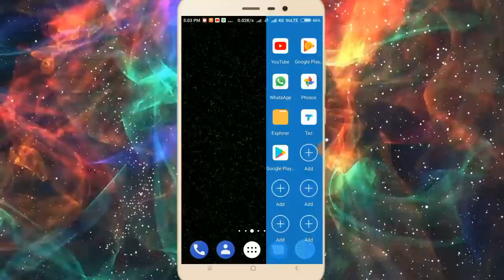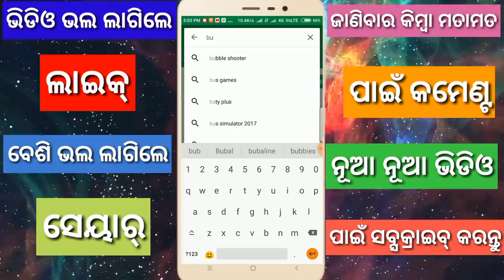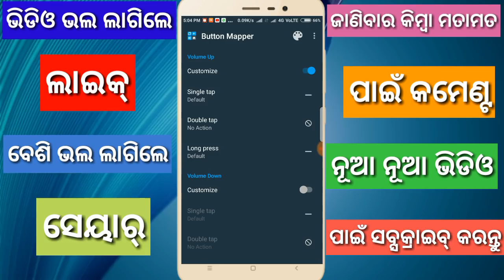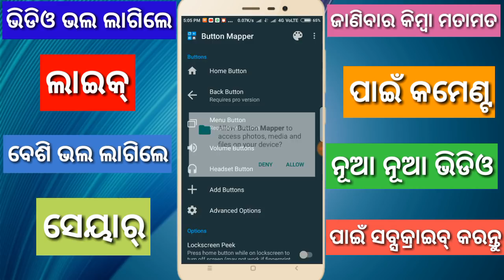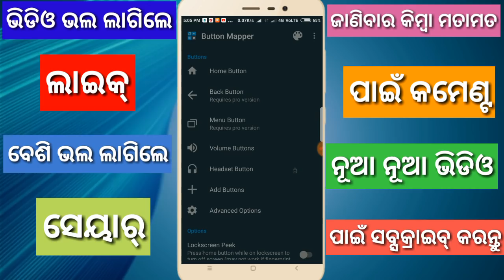Volume Button Hidden Feature in Android You should know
hello everyone in this video I am going to tell about volume button 10 secret tricks and hidden feature that you can use properly than you happy with this all hidden features.in this Video im tell only two feature but you can add all actions like these two actions.i hope you like this video thanks.